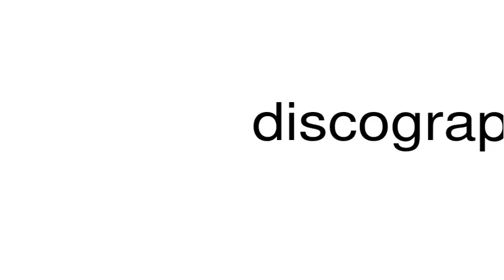How to pronounce discographer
This is a satire channel. This is a satire channel. How to pronounce the word discographer.